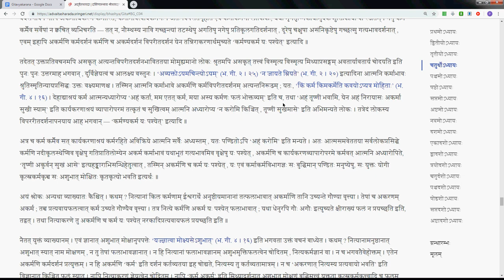Gitavyakarana 044 4 18 bhAShya 1 2019 07 22 #288